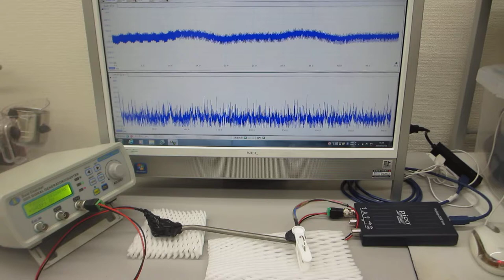超音波プローブ開発のための超音波伝搬特性テスト（ultrasonic-labo）